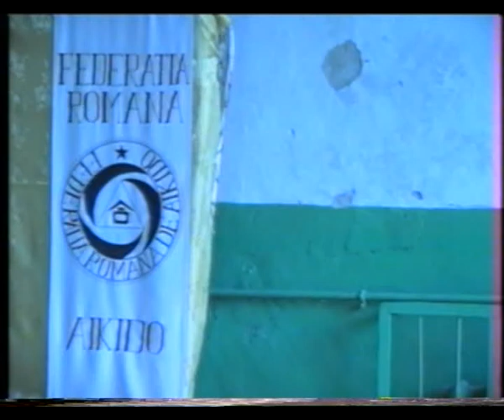Aikido, filme din Romania – Tecuci - 2002 01 2